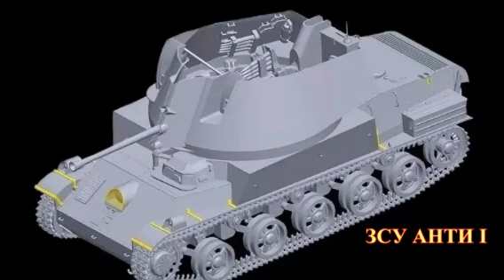Бронетехника Швеции в 1918 1945 гг Часть 4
Бронетехника Швеции в 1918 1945 гг  Часть 4. В этом ролике мы рассказываем о таких машинах как: бронеавтомобиль Линкс(Lynx) Pbill m/39(m/40), ЗСУ "Анти I", ЗСУ "Анти II", легкий танк Strv m/40, легкий танк Strv m/41.